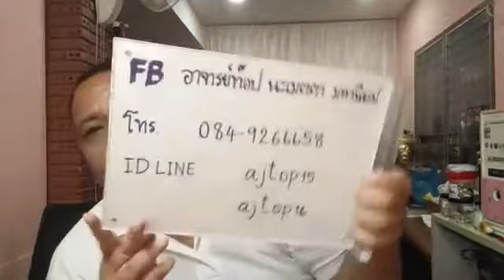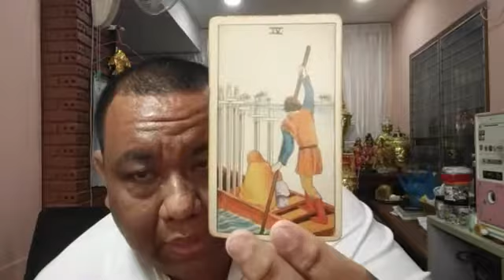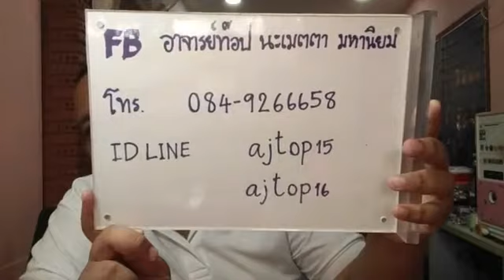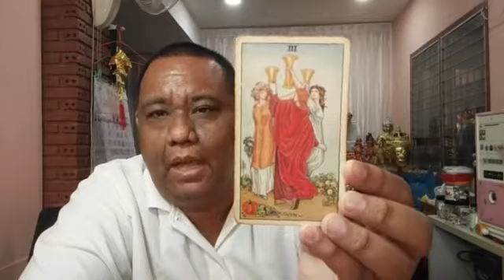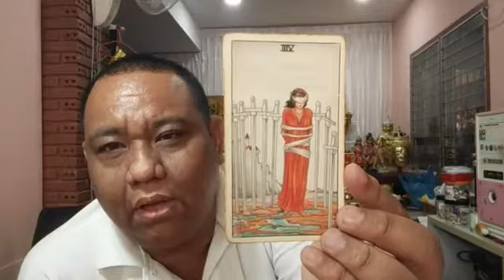อ ท๊อป วชิระ ไลฟ์สดดูดวงไพ่ยิปซี ตอนที่ 197